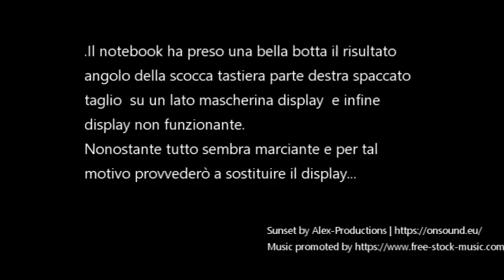Come sostituisco un display rotto al notebook Lenovo V15 IKB 81YD